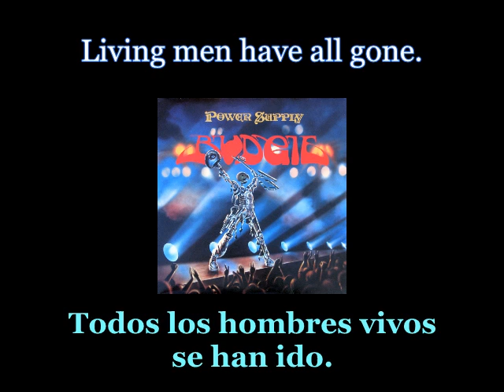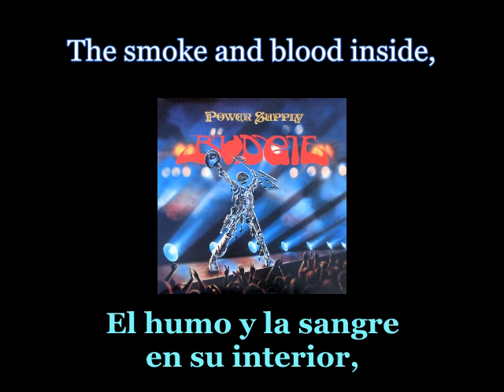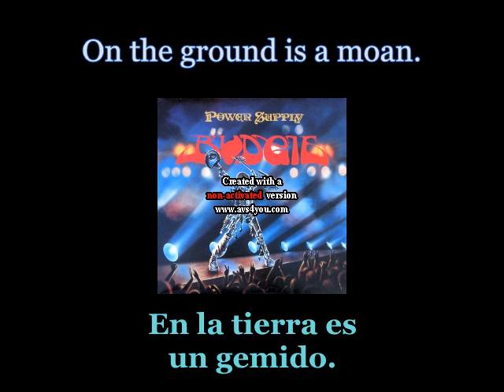Budgie - Panzer Division Destroyed - Lyrics / Subtitulos en español (Nwobhm) Traducida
Artist: Budgie
Track: Panzer Division Destroyed
Single: Power Supply
Year: 1980